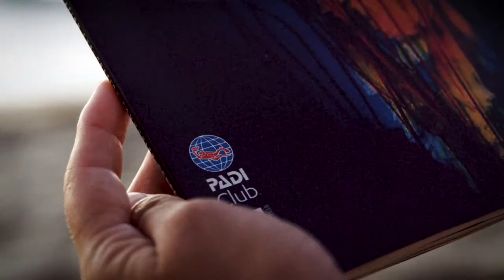PADI Member Social at DEMA Show 2019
At the PADI Social on the eve of the 2019 DEMA Show, which took place 13-16 November in Orlando, Florida, PADI Worldwide President and CEO, Drew Richardson, presented the biggest challenge yet: Create a billion torchbearers who actively explore, steward and protect our ocean.

“This commitment has been baked into the PADI logo from the beginning,” said Richardson. “Red is the color of passion, power and strength; blue, the color of loyalty and trust. A diver bears the torch – inspiration, illumination, bold leadership, with passion, power and strength. The ocean planet and the diver embracing and interacting – symbolic of our destiny on this planet. This focus defines our vision as a brand, as a company and as a membership family.”

Seek Adventure. Save the Ocean.